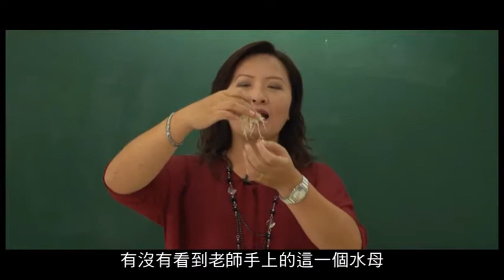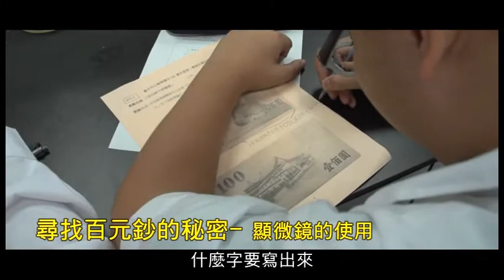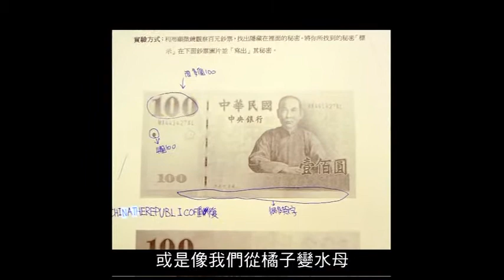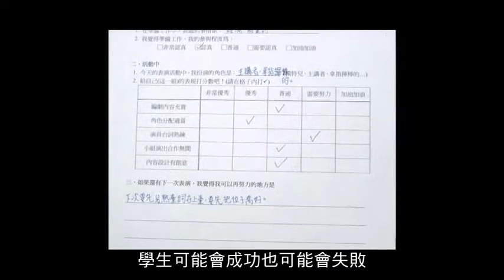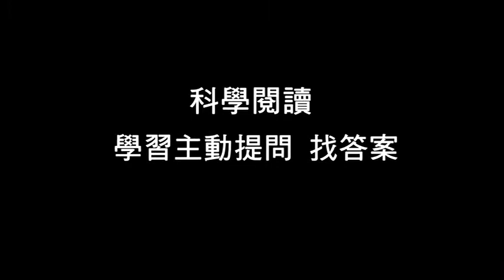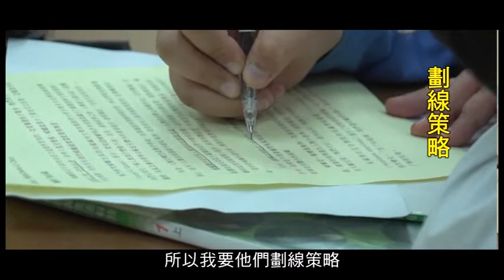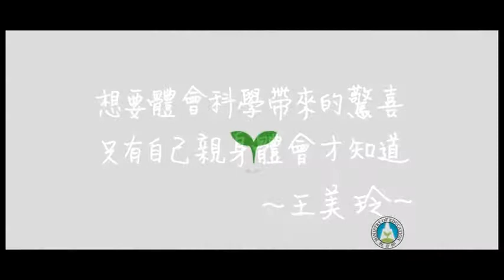就是愛生命中的科學－臺北市萬華國中王美玲老師 (自然)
王美玲老師以學生為學習的主體，設計許多與日常生活相關的有趣實驗，並透過提問、科學探究等教學策略，強調實驗操作、小組合作學習與生活化課程，提升學生的科學興趣與學習能力。
科學的迷人之處在於充滿未知與探索，老師如何設計充滿趣味的實驗科學教材，是生物科的課程目的與挑戰。王美玲老師投入教職23年，即以「從做中學」為教學理念，配合課程進度，設計結合生活經驗的有趣實驗與活動，運用科學知識解決日常生活問題，引導學生快樂學習。